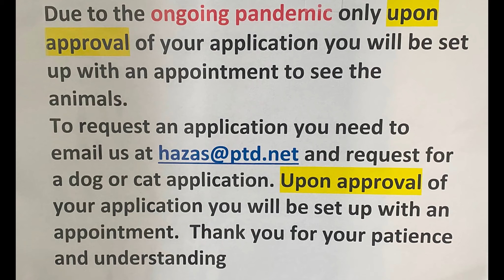Good Homes Needed Sept 1, 2022 A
Milo 6 mo old male DSH nurtured, all shots up to date microchipped good with other cats playful
Phoenix 4 mo old male DSH nurtured, all shots up to date microchipped good with other cats playful